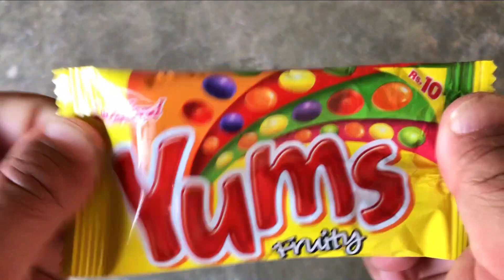10 Minutes Satisfying Video | Cutting Mixing Kinder Joy Surprise Eggs | Lollipops Eating ASMR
10 Minutes Satisfying Video | Cutting Mixing Kinder Joy Surprise Eggs | Lollipops Eating ASMR

I love sweets, I hope you Candy Chocolate Rainbow Lollipops ASMR Eating also love chocolate eggs or candy.